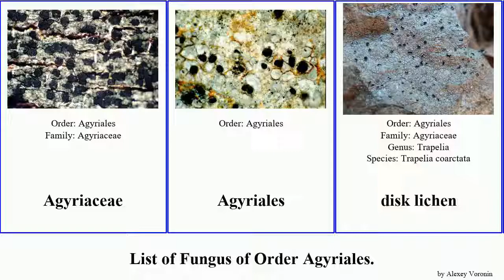Fungus of Order Agyriales lichen disk granular Placynthiella Agyriaceae Placopsis sarea lichen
Agyriaceae
Agyriales
disk lichen
disk lichen
granular trapeliopsis lichen
Placopsis
Placynthiella
placynthiella lichen
sarea lichen
Scaly mottled-disk lichen
Trapeliopsis steppica
trapeliopsis lichen
trapeliopsis lichen
xylographa lichen